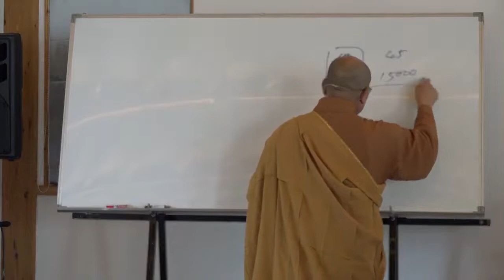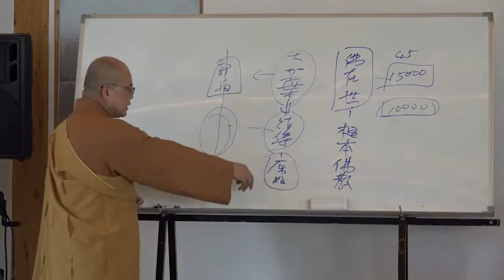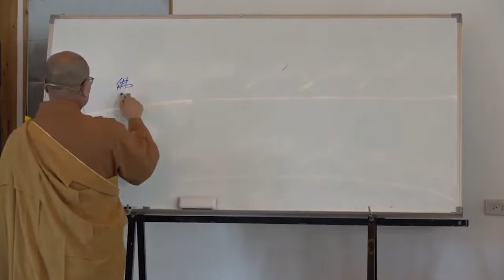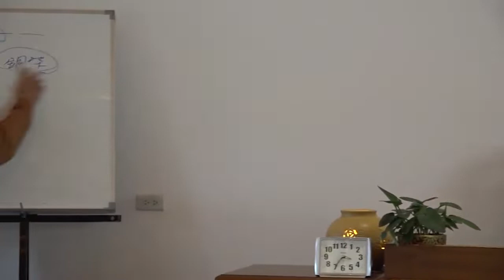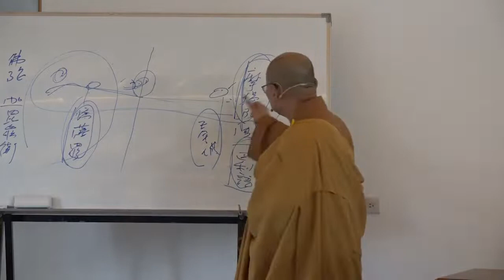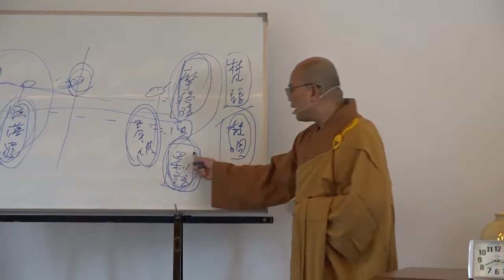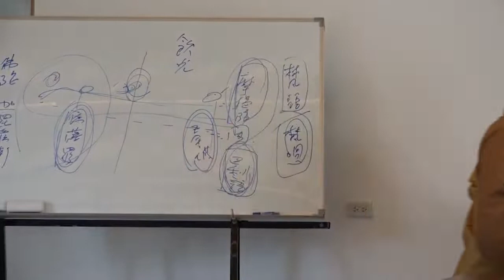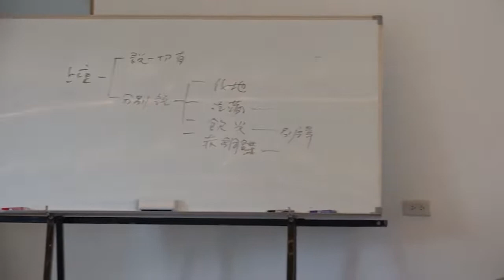雜阿含經論會編第004講~霧峰護國寺2020 10 20始